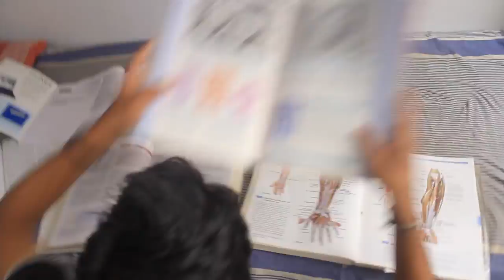INITIUM 2015 Music video ( 8th batch med EUSL )